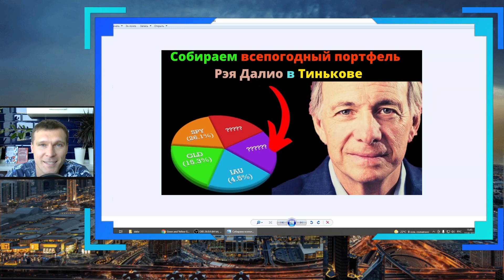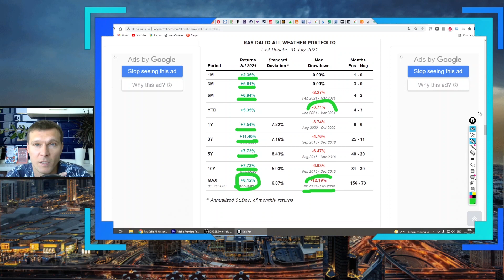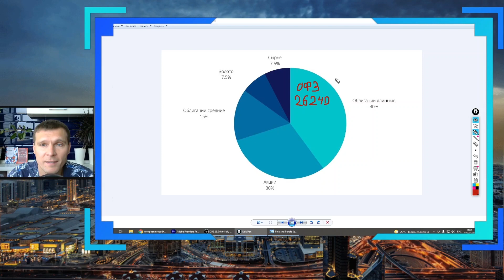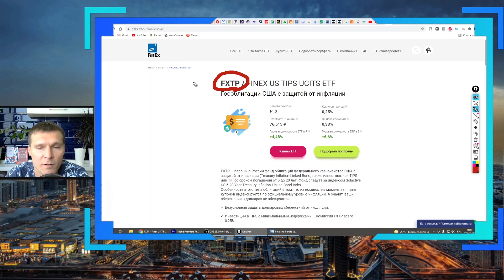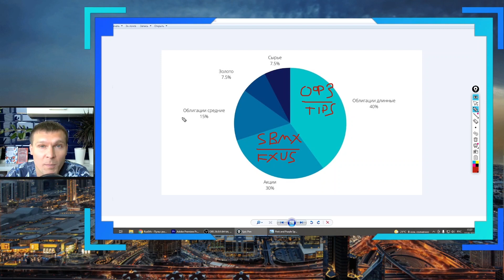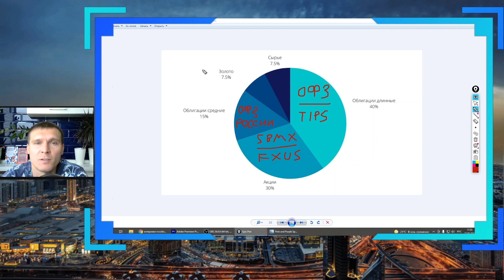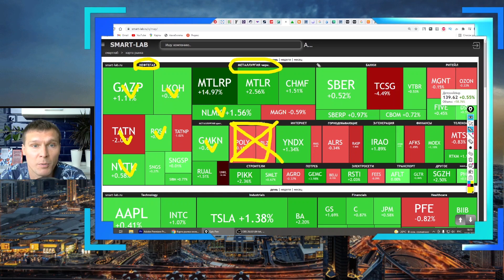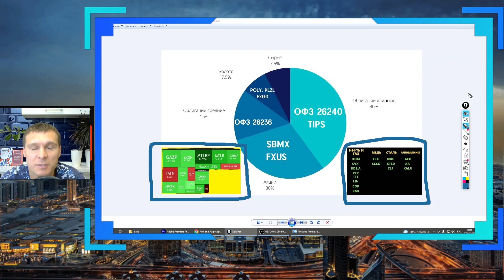Как собрать всепогодный портфель Рэя Далио в Тинькове из российских инструментов?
В этом ролике вы узнаете как собрать всепогодный портфель Рэя Далио в Тинькове из российских инструментов, которые доступны обычному частному инвестору в России. Для сборки этого портфеля не нужен статус квалифицированного инвестора.

Соберем портфель в двух вариантах, для тех кто инвестирует в российские активы  и для тех кто предпочитает инвестировать в зарубежные активы

Этот портфель очень устойчив к кризисам и сейчас это весьма актуально, впереди серьезная коррекция фондового рынка!